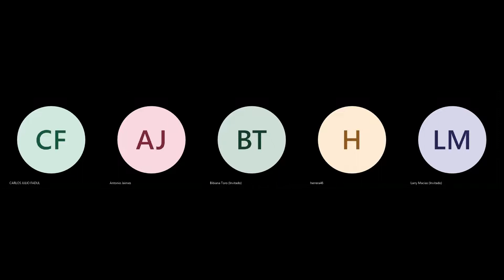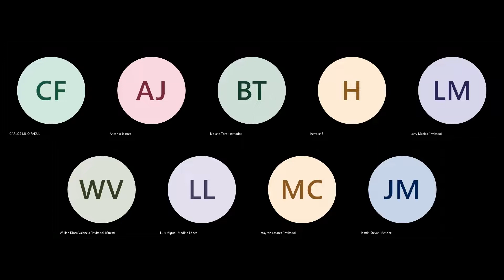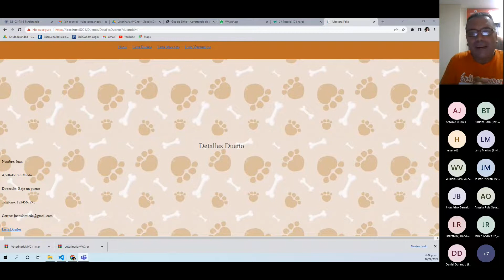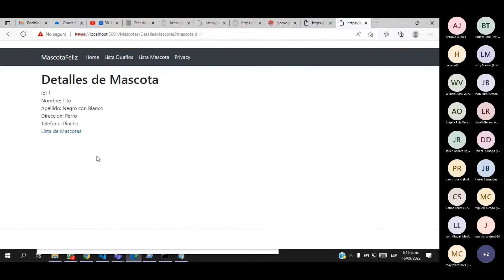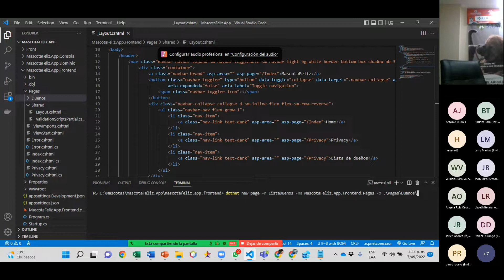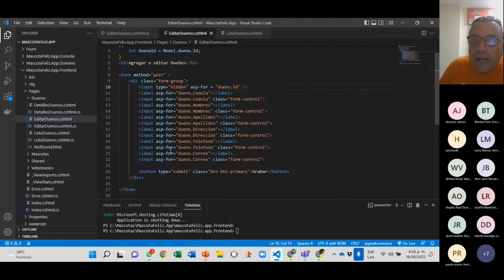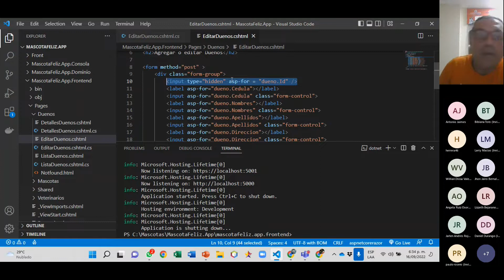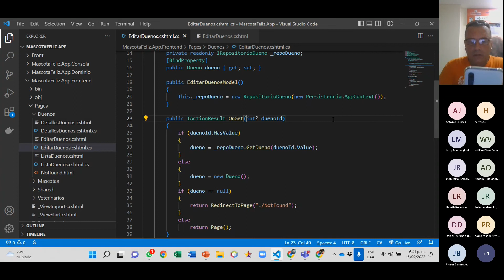DSC3P3G55 20220916 175335 Grabación de la reunión